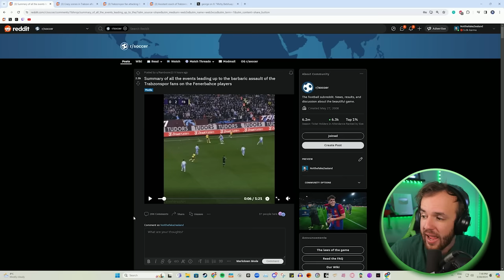Turkey Fan Situation is Completely Crazy